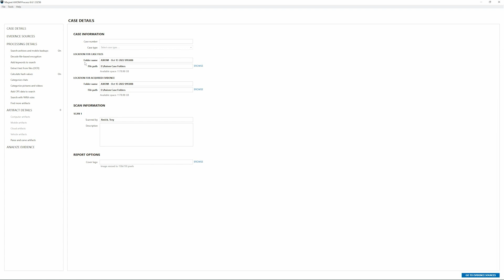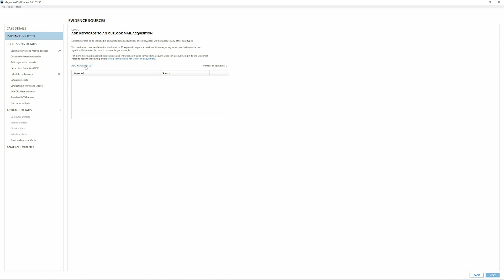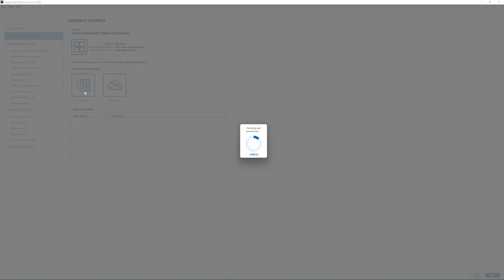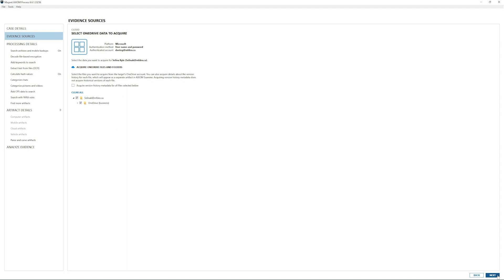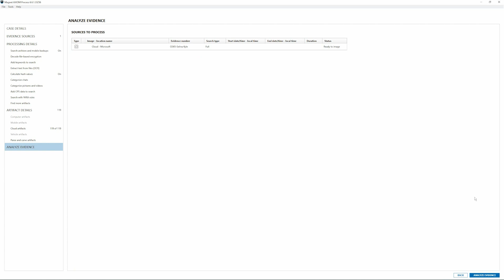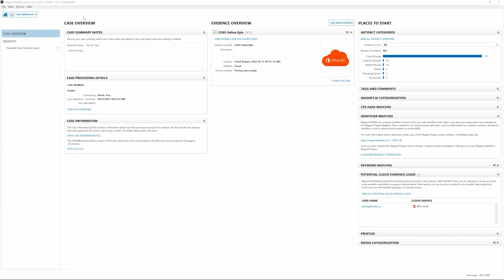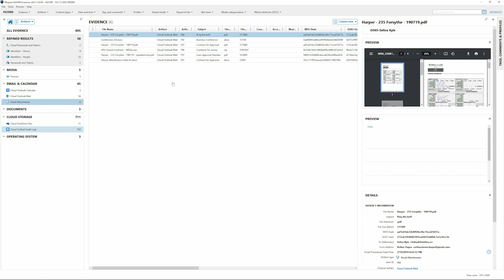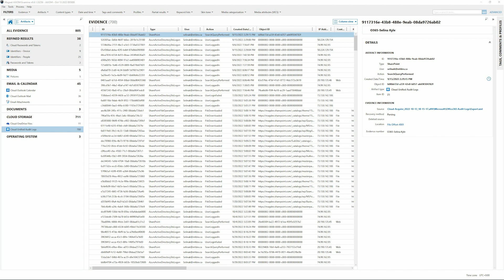Pre-processing and Acquiring User Data in Microsoft 365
Magnet Forensics' Director of Forensic Consultants provides an overview of refinements we have made to streamline the user interface for cloud acquisition of Microsoft 365 data as well as added  pre-processing options for Outlook data to manage the volume of data acquired.